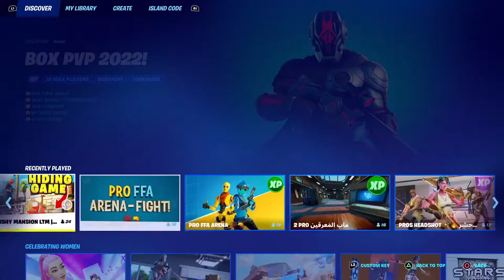Playing dous ft. Abe henok puting on our main skins